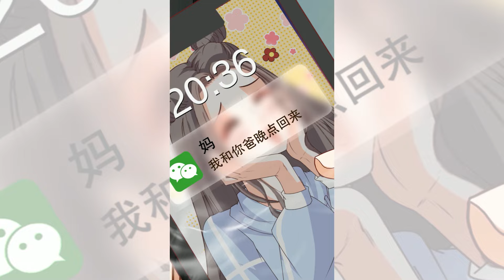第101~118集完整版《快把舅舅带走》高清原版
动态漫《快把舅舅带走》全集的播放清单链接：
原创校园情感动漫剧《快把舅舅带走》将直接在我频道上同步更新；
油管平台上的其他相同视频均为盗版，谢谢。